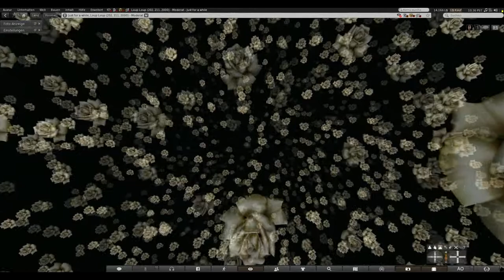floating white Rosefield